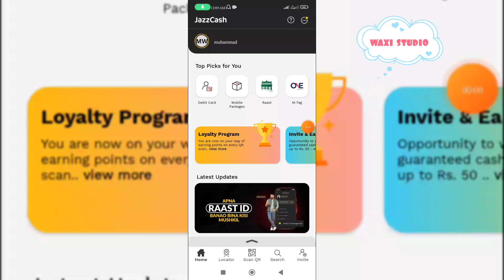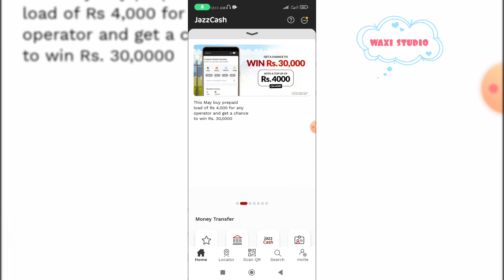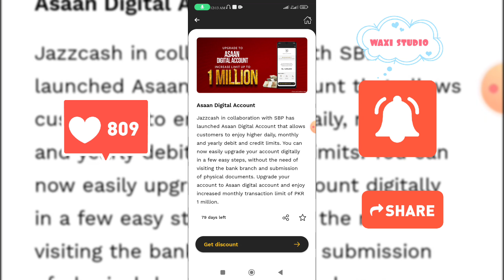How to upgrade jazz Cash account jazz Cash asan digital account .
In this video I will  tell you How to upgrade jazz Cash account jazz Cash asan digital account.

you will find amazing and interesting videos of tips tricks all banks  information  science, technology and information mutual funds details and investment plans.